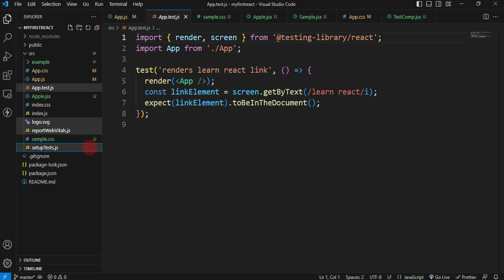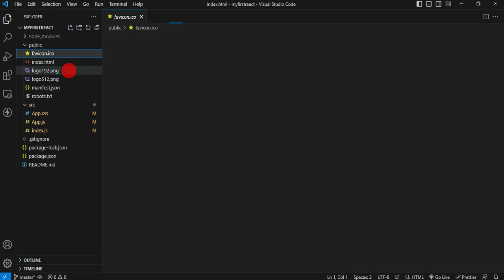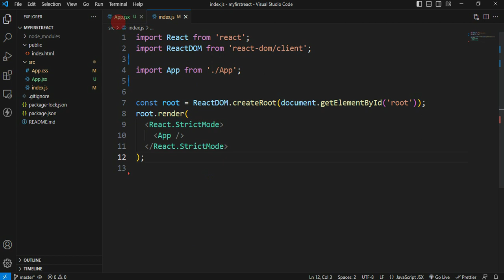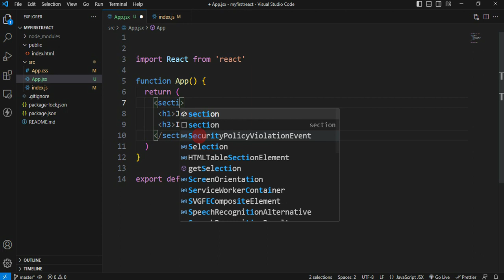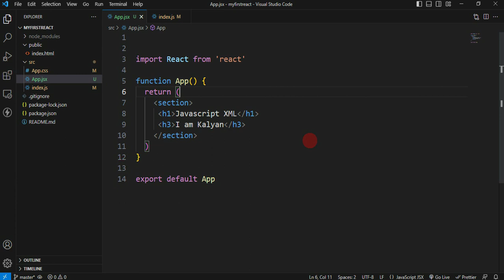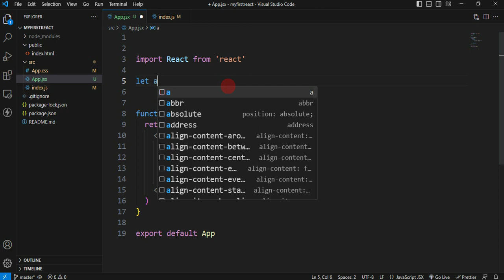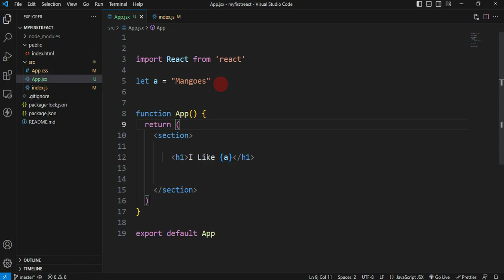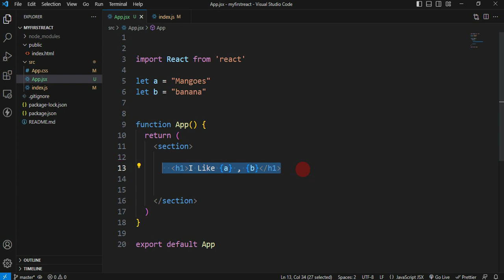#6 React JSX Implementation (Telugu)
JSX (JavaScript XML) is a syntax extension used in React to write HTML-like code within JavaScript. It allows developers to define the structure and appearance of React components in a more intuitive and declarative manner, simplifying the creation of dynamic and interactive user interfaces.